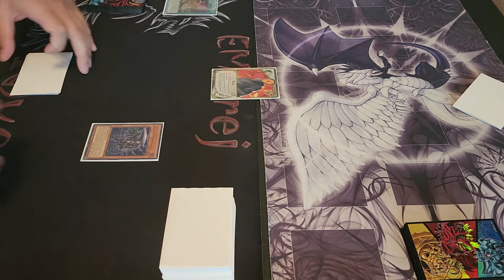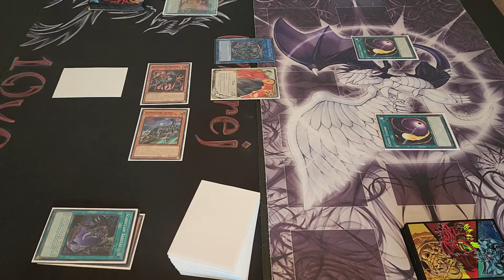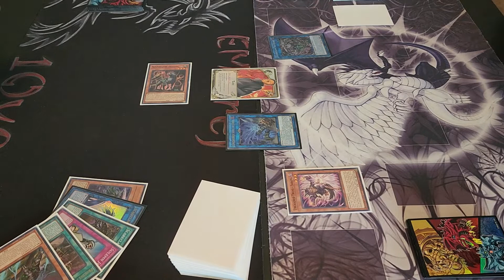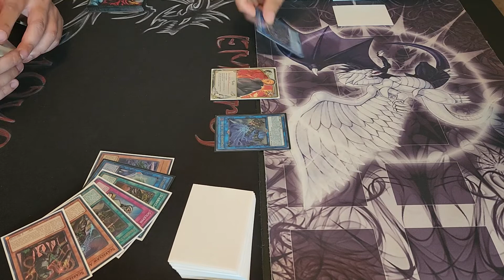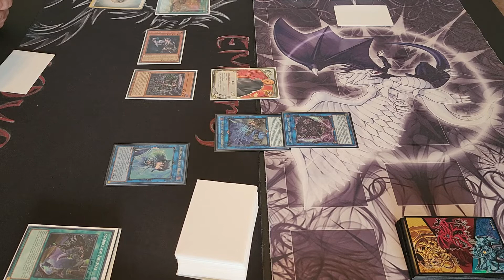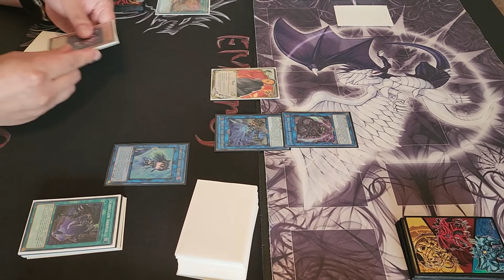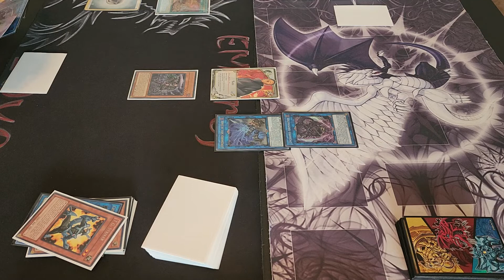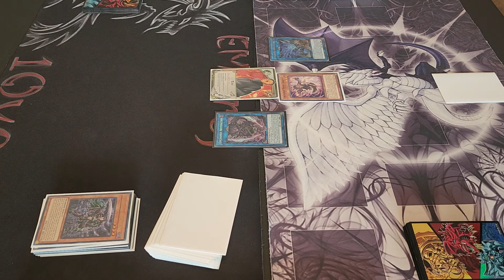DaddyDuels - Scareclaw VS Unchained